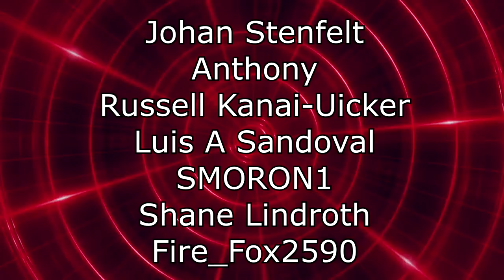Renegades React to... r/Prorevenge - Entitled Parent VS Pro Revenge MASTERMIND!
117Jorn
Acoleyte
Adam Hart
Adam Udulutch
Adeel Javed
Aleks98
Alex Jack
Alex Santana
Alexander Lukas
Andre Bradford C Diaz
Andrew Davis
Andrew K.
Angel L Rivera Santiago
Anthony Vang
Antiskill
Arcane_Rogue
Ashley Short
Austin Nickins
BakaBread
Beffstew
Benjamin Sapp
BlueDebut
BlueRat138
Brian Evans
Caillou Escamilla
Caleb Matthew Howard
Canadian_Caesar
Captain Kohai
Catherine Thurmond
ChaosVesperia
Charles Rogue Rose
CleverWillow
Conor Fergus
Corey Costello
Dana Mario
Daniel Roden
Darksteel78
Dave Moore
Deathgrips099
Derrick Perry
Derryn Fry
Doc
douledamn
Dr. Renegade Neo
Dreamaniax
Emiraldentra
EmperorTigerstar
ERIC BARTON
Erik Phelps
Ernesto Membreno
Ethan Bergeron
Ethan Vaughn
Felix Osborn
Findel
Finnishturska87
Geno
gojulas 200
GrandBaronLudwig
Graydon Booth
Griffin Burt
Isaac Roa
Jacobus06
Jakeanator78
James Andersen
James Fernandez
James Rucibwa
James Shimo
Jay
JD
Jed Wingard
Jeffrey Maple
Jeremy Dalby
Jesse dooley
Jessica Miller
Jim Kerrigan
Joe
John Doe
John Mekjian
John O'Grady
Jon Rodriguez
Jonathan Brugger
Jonathan R.
Jonathon Forney
Jordan J
Joseph Allan
Joseph Cooper
Josh King
Joshua Fix
Justin MacFarlane
Kay Scruton
kevin auld
kirbydance
Landon LeDoux
Lauren hunt
Leemaths
Lin Nguyen
Locus Coeruleus
Logan Wajer
Louis Heimansohn
Ludacris* Life*
Luis Henriquez
Luis Longo
Luis Soriano
Macon Gallon
Matt Way
Matthew Knudsen
Matthew Kwaske
Megabit
Megan Andrews
Melody Richardson
Michael Pollart
Michael Ryan Jones
Micheal Foster
Mighty Snake
mmk
MrValdac
Myles Harris
Mystique Meredith
Nicholas Cramer
Nicholas Wilhelm
Nicole Davis
Nicole Nishida
Nikola Bittner
NohrianChum
Omega Sirius
PaidBill
Pan Samu
Philip Munoz
Phillip J Smith Jr
PotterBrony
Random Pledger
RedSteelMoss
Rerekura mataamua
Richy
Robert Smith
Roderik Groenwold
Rodney warnock
Rogelio
ryan anderson
Ryan Simpson
sal online
Sam Phelps
Scott A. Williams
Sentinel Wyvern
Serena Avalar
Seth Bertram
Shelby Atkinson
Shugadonk
skrimm
Skye
Supermonaman
The Alchemist
TheLoneWolf43
TheRickson
Thezion1111
Thiago Anjos
Thomas Martin
Timothy James Halfpenny
Tobias Gladden
Travis Tierney
Trey
UlvfraNord
Will Kaun
Windwalker57
Yaroslav Gorbal
yessircicero
Zakooma
Zeebox10
Zyxkafex